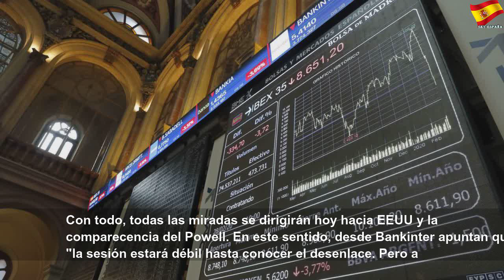Las bolsas caen antes de la comparecencia de Powell (Fed) sobre los tipos negativos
Las bolsas caen antes de la comparecencia de Powell (Fed) sobre los tipos negativos | Runs Dams
Los inversores tienen la primera cita relevante en su agenda, la comparecencia del presidente de la Reserva Federal, Jerome Powell